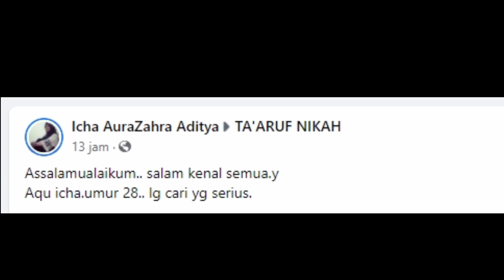Janda Muda Sederhana Cari Jodoh Serius | Icha CARI JODOH ONLINE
Janda Muda Sederhana Cari Jodoh Serius. Icha Aura Zahra, seorang janda muda yang sedang mencari pendamping hidupnya kembali. Untuk kembali membangun rumah tangga yang utuh dan samawa. Dengan seorang pria yang sederhana saja, asalkan bisa memberikan kenyamanan dalam sebuah keluarg dan rumah tangga.

Adakah pria idaman penyayang anak yang siap meminang janda manis asal kota tebing tinggi ini?

Jika ada, silahkan hubungi langsung akun facebooknya yg tertera di video

INGAT ‼️
Khusus Yang Serius Cari Pasangan 💑
Dilarang Modus!!!

cari jodoh
janda cantik
jodoh online
cari jodoh online
kontak jodoh
mencari jodoh
janda
janda kaya
single mom
asian dating
wanita cantik
cewek cantik
cari pacar
cari sahabat
cari teman
cari jodoh via whatsapp
biro jodoh
mencari jodoh
kontak jodoh
jodoh online
situs cari jodoh
janda tkw
janda tki
cari jodoh
cinta
asmara
pernikahan
muslim dating
jodoh muslim
cari istri
pesona janda
indra saputra
janda bolong
biro jodoh online
nomor wa janda
no wa janda
janda muda sederhana cari jodoh serius
janda stw
janda siap nikah
jodoh online
komunitas janda
janda 50 th siap nikah
janda tua cari jodoh
cari jodoh duda mapan siap nikah
janda cantik cari jodoh
cari jodoh janda serius siap nikah
cari jodoh online
asian dating
aplikasi cari pacar
cari pendamping hidup
cari janda
tkw
janda tajir
kontak jodoh
janda kaya cari pendamping hidup
cari janda terima apa adanya